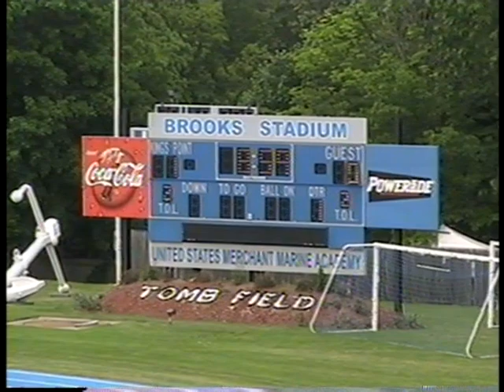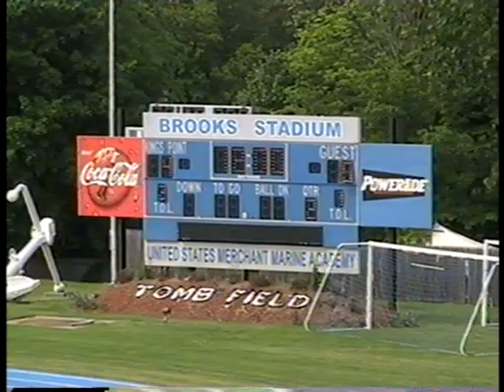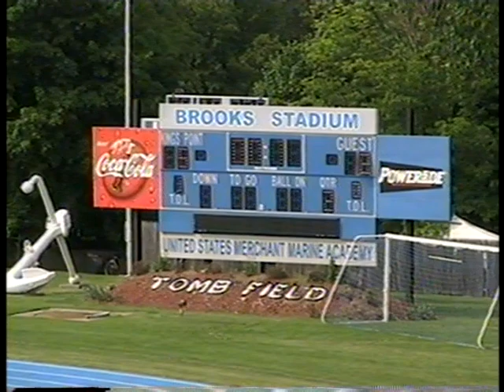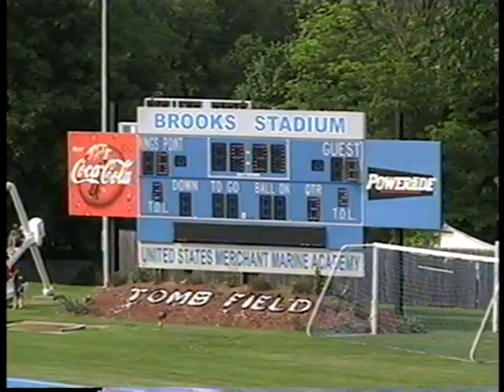2004 South Side vs. Wantagh- Nassau County Semi-Finals- Part 1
Part 1

South Side- 10
Wantagh- 6
Nassau County Semi-Finals